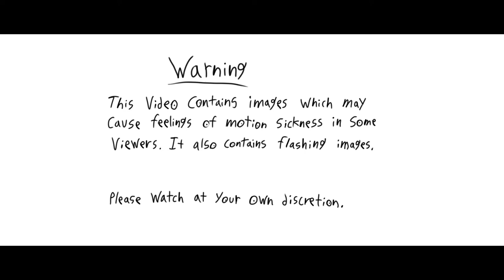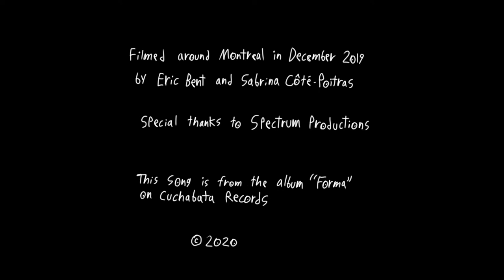Boar God - Wreckonning